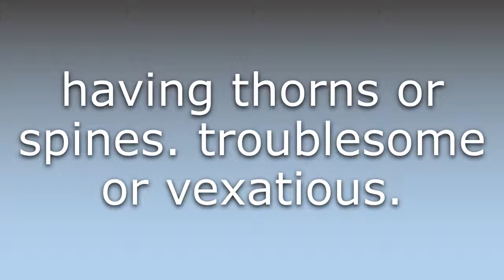What does Thorny mean?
What does Thorny mean in English? Learn the meaning of the word Thorny! How to Pronounce Thorny. Expand your vocabulary, learn words.